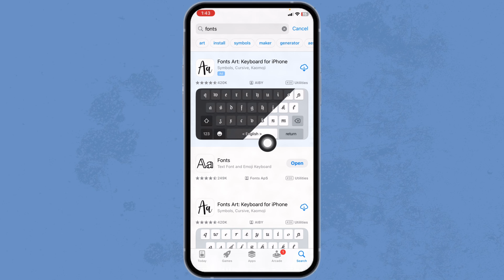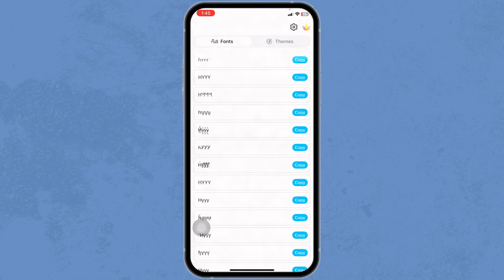How to Change Font Style on iPhone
Learn how to change the font style on your iPhone with this simple tutorial. Customize your device and make it unique to your style!

Use the content at your own risk, and we are not responsible for any issues resulting from following our guides.